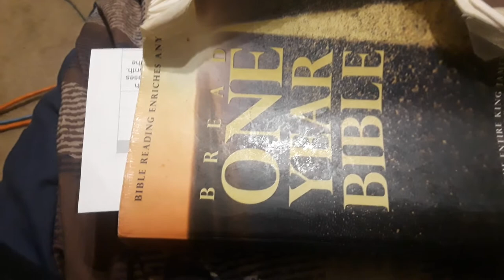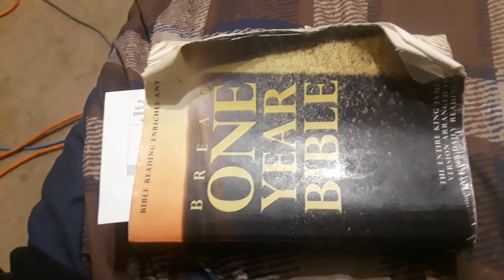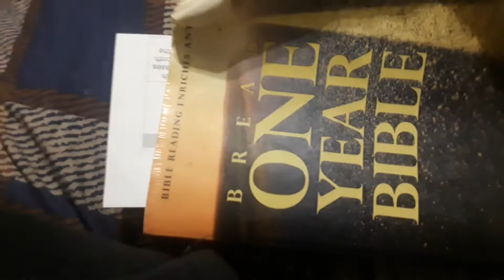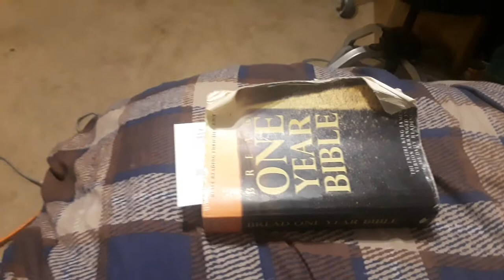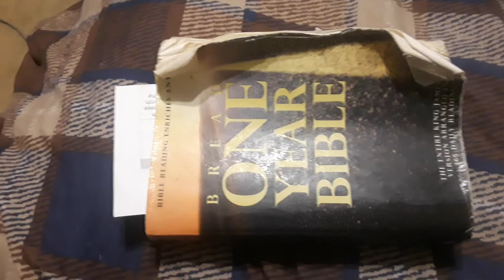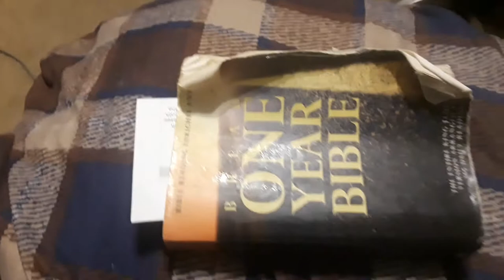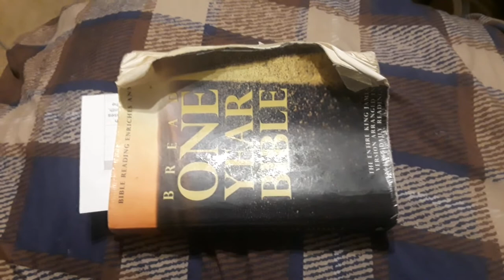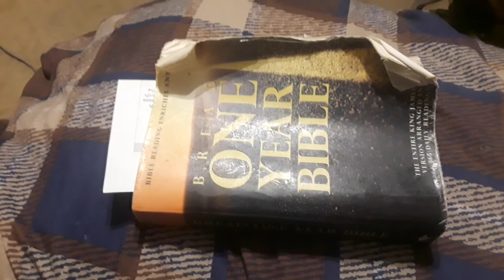We're Living On Borrowed Time. Servant Michael Baird